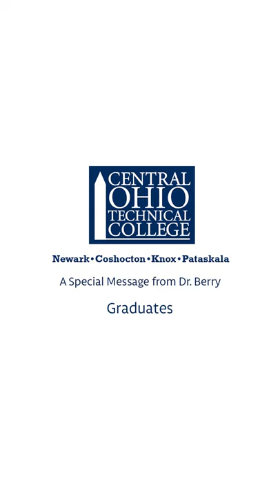COTC President Berry's Graduation Recognition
John M. Berry, PhD, president of Central Ohio Technical College, offers congratulations and advice to the spring 2020 graduates.